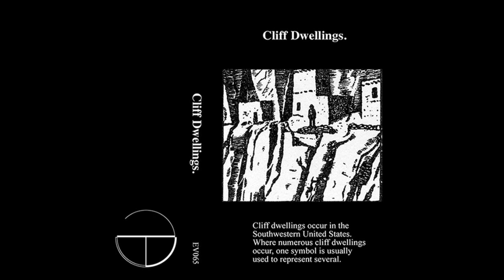Martial Canterel - Sad Romance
Never enough Canterel!

This came out on a tape titled 'Cliff Dwellings' on Electric Voice Records,
support independent labels:

Follow our channel for regular 'off the grid' uploads